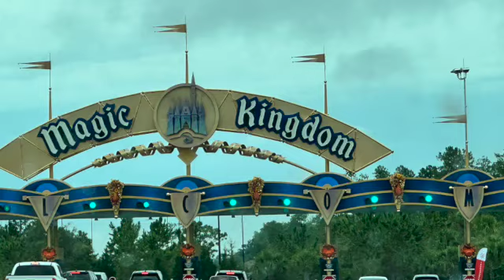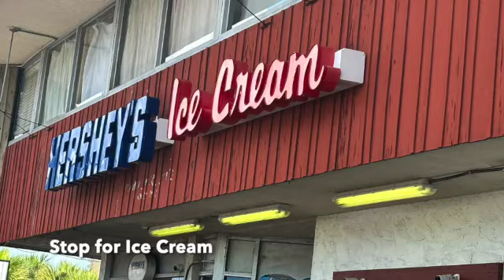Shell Island and Disney World FL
Exploring shell Island and Disney World Adventures